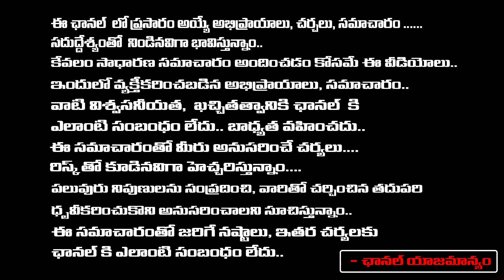వీకెండ్ చెత్త పలుకు | ABN Andhra Jyothi Radha Krishna Weekend Kotha Paluku | Vignan's Voice